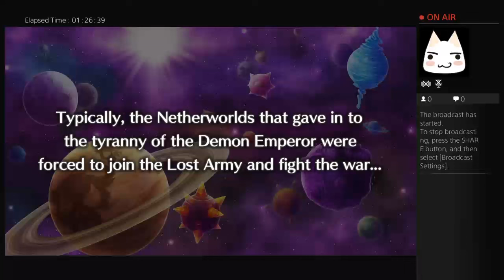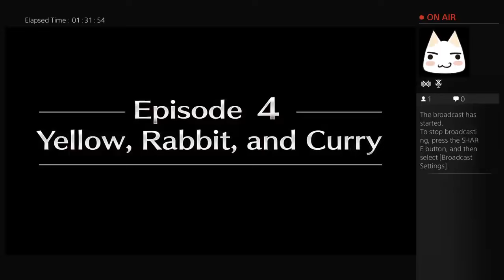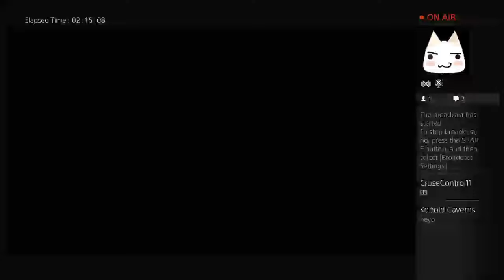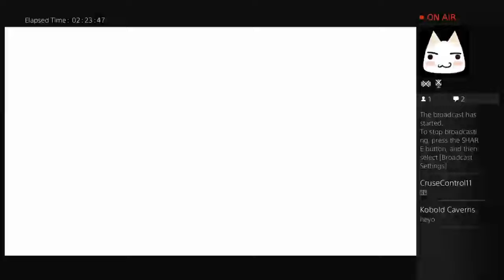Boxer Blue´s Cavern Cache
A channel were I delve into all kinds of games!